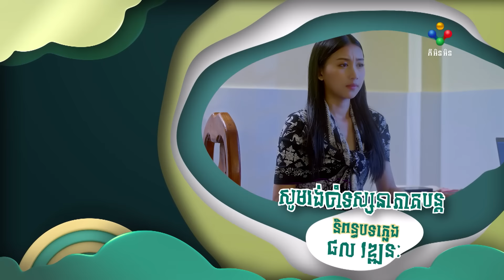រឿង កំលោះវណ្ណដាប៉ះកញ្ញាសុពណ៌ទេវី ភាគទី៣៦